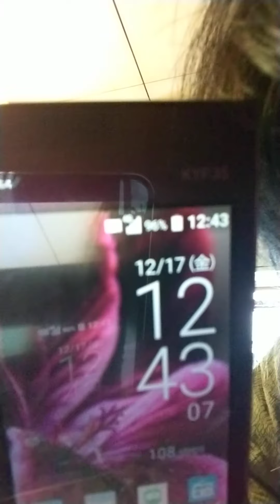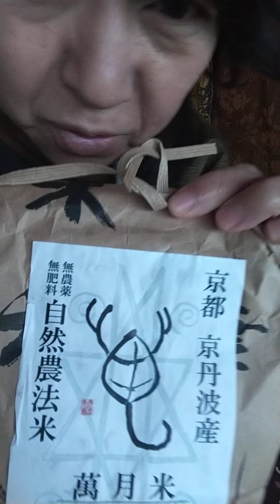2021.12.17 No.49 (日常と計画)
「気付きのヒント」はホームページから！
自分でヒントを見付ける楽しさと喜びを感じて下さい！

感謝応援ドネーション(寄付)受付中！
日本の為に頑張ります！
ゆうちょ銀行 記号12210 番号 30494781 セトケイコ